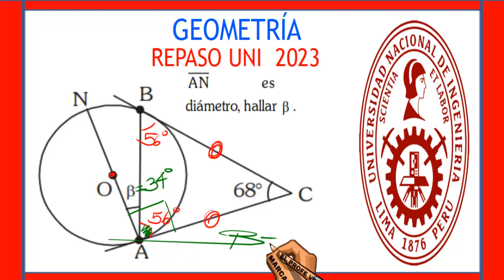REPASO UNI 2023